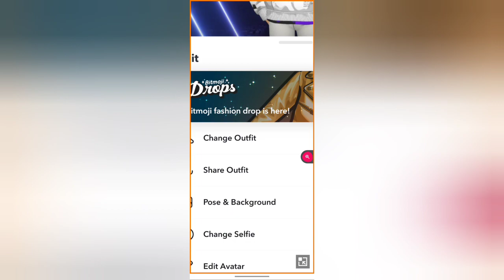How to change avtar outfit in Snapchat, Snapchat me avtar ka outfit change kaise kare